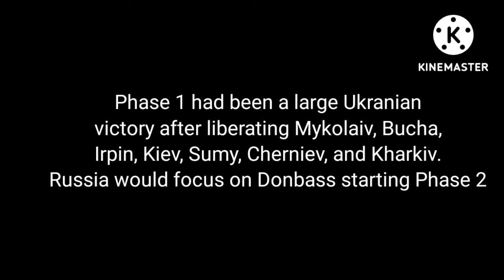Russian Invasion of Ukraine Phase 1: Every day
February 24th 2022-April 7th 2022